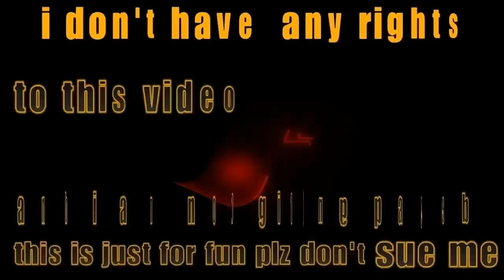Uncharted part 2 Noo!! Thay killed sully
Roman and Navajo kill sully